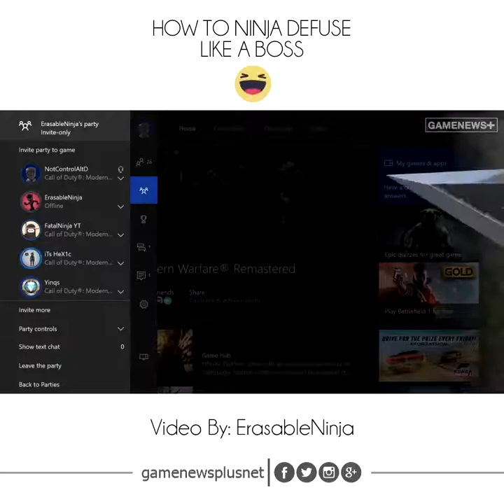Best Call Of Duty Troll Kill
Video Originale di GameNews+